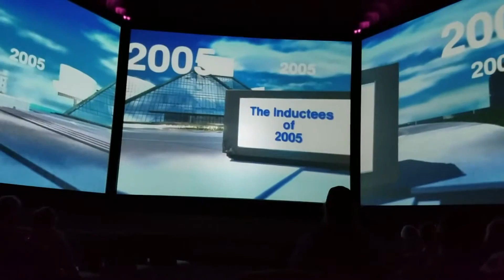Rock And Roll Hall of Fame 008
It's a Rock and Roll Hall of Fame Week-End - one of several videos from Cleveland Rocks!